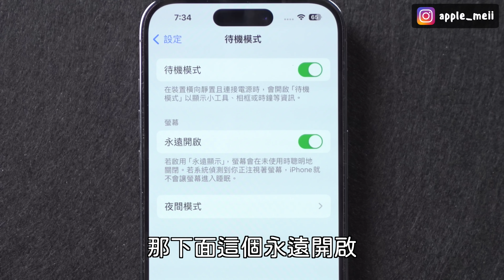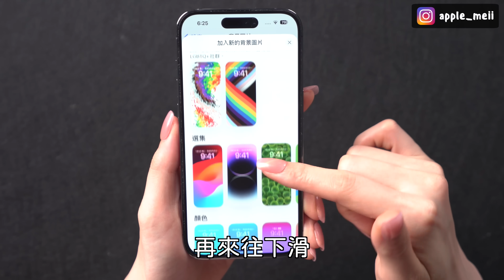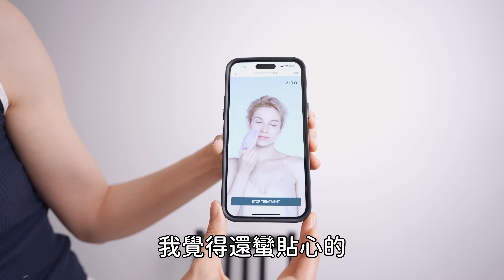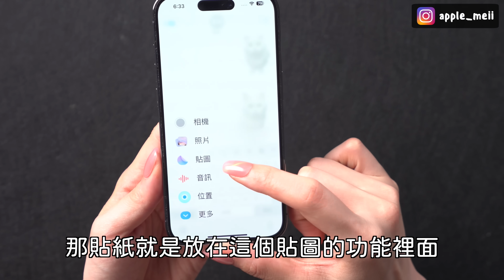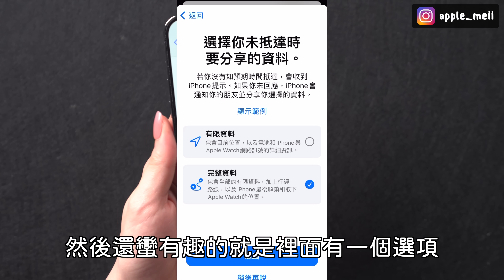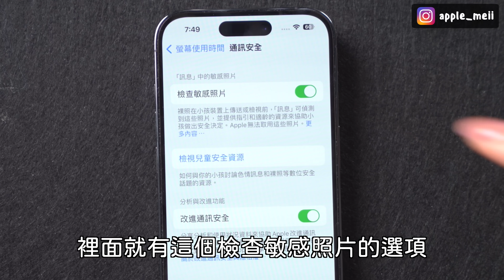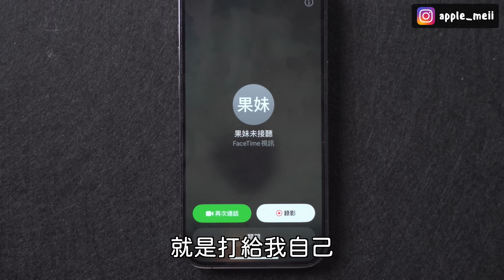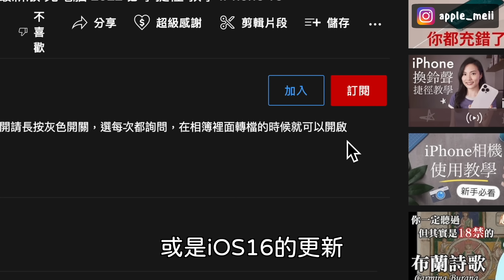大更新！實測十個iOS17新功能 全新待機模式 桌布 APP iPhone 15 Pro｜蘋果妹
【限時免費】ChatGPT全方位必修課